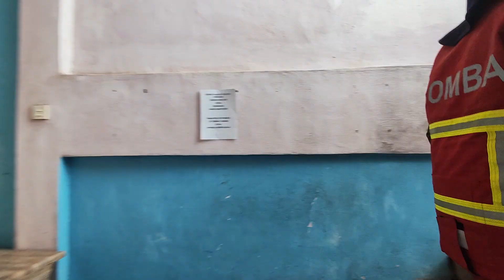ABANG BOMBA DATANG SK BESERAH